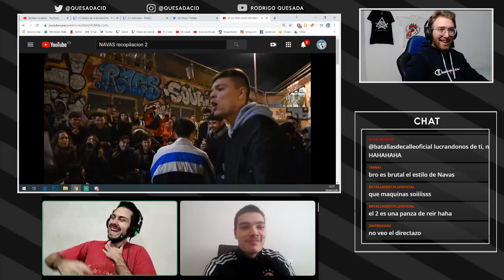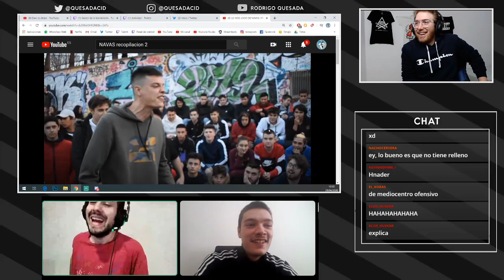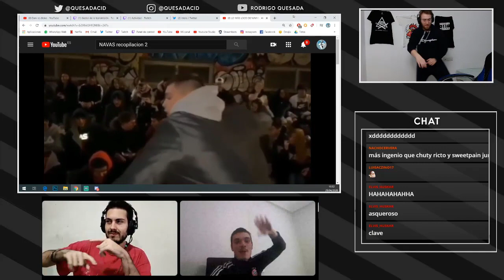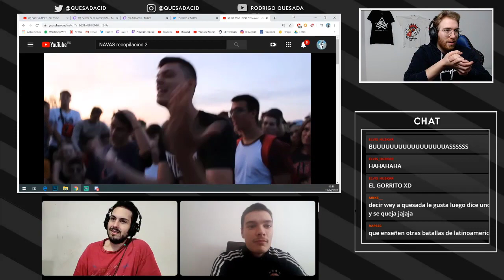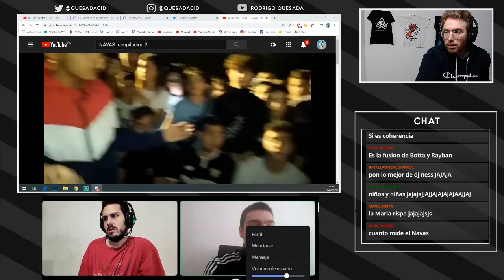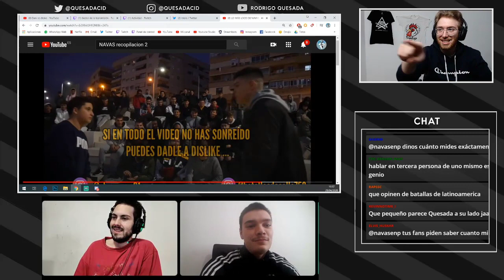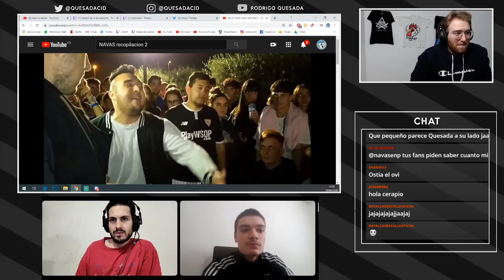¡NAVAS VA A DONDE DUELE! | REACCIÓN CON NAVAS Y DJNESS | DESCUBRIENDO MC´S #2